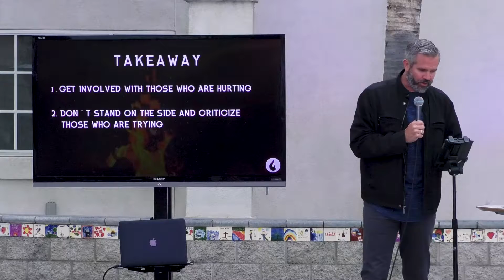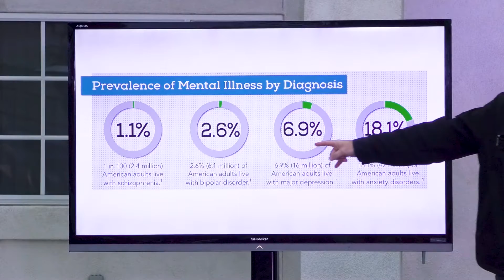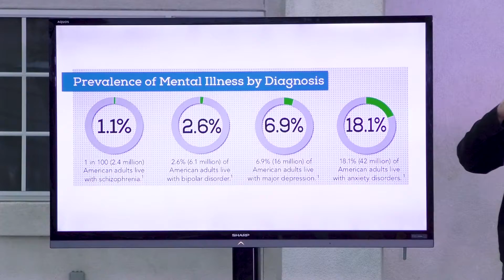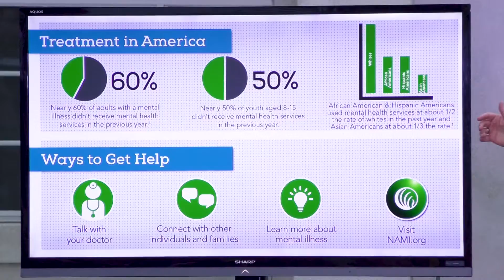Around the Fire: Understanding Demon Possession and Mental Illness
Pastor Phil Metzger talks about the difference between Demon Possession and Mental Illness on Wednesday evening at Calvary San Diego.